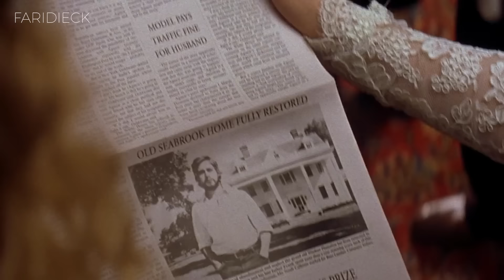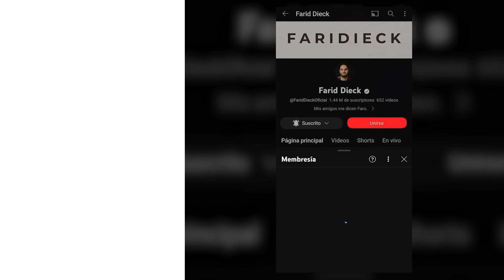Esto pasa cuando AMAS hasta el FINAL | Diario De Una Pasión | Relato y Reflexiones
"The Notebook" es un relato romántico que explora el poder del amor a través del tiempo. Allie y Noah, separados por circunstancias, encuentran en un cuaderno sus recuerdos compartidos. Una historia que va más allá del olvido, explorando la perdurabilidad del amor y la conexión emocional.